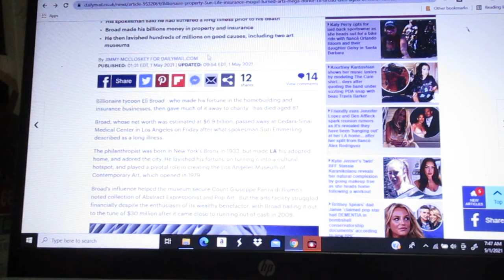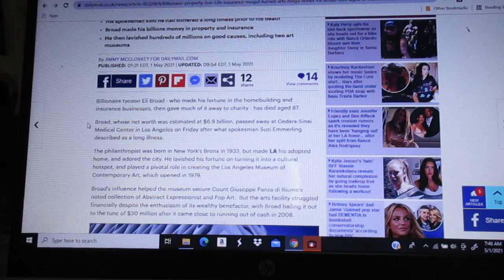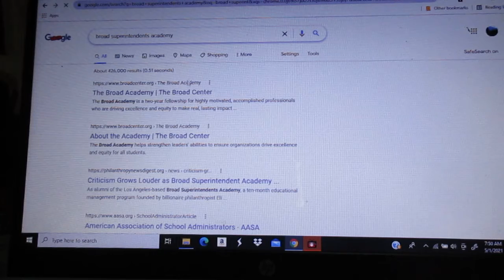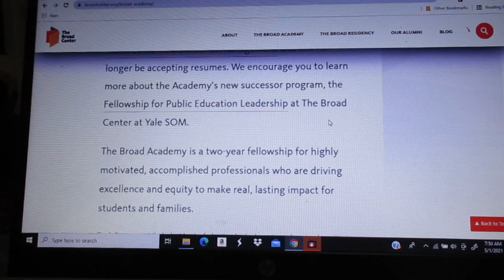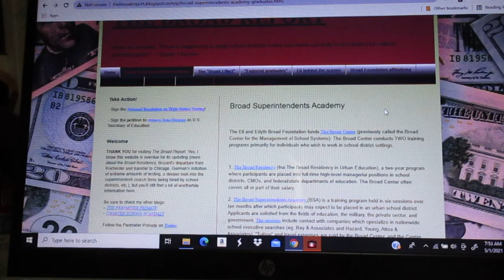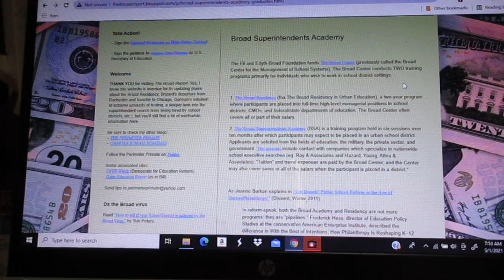Eli Broad (1933-2021)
A few words about the life and death of billionaire philanthropist Eli Broad, who apparently did a lot of good in the Los Angeles area but at the same time had a terrible impact on public education in the U.S., especially in urban school districts.

The blog Broad Report, which hasn't been updated in about a decade, has a wealth of information about the antics of the graduates of the "superintendents academy," which has been a flop